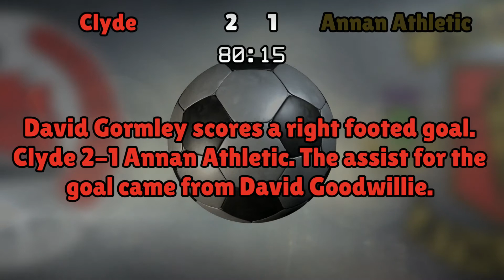Clyde v Annan Athletic (Sat 08 April 2017 Match Summary)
Clyde lineup:
Gourlay (1), Waddell (23), Smith (5), McNeil (2), Johnston (16), McLaughlin (6), McGovern (24), Flynn (8), McNiff (4), Gormley (9), Goodwillie (19)

Annan Athletic lineup:
Currie (1), Lucas (2), Bronsky (5), Krissian (4), Stewart (3), Wright (7), Skelton (6), Ramsay (8), Flanagan (11), Weatherson (9), Smith (10)